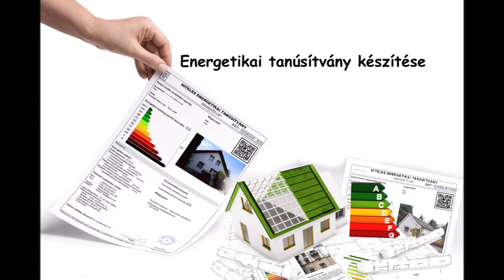Üllön sorházi környezetben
Szeretne egy nyugodt, csendes környéken, jó közlekedéssel sorházi lakást vásárolni?

Ne hagyja ki ezt a kedvező ajánlatot!

Üllőn, a Sport-liget lakóparkban 71 nm alapterületű, kiváló állapotú, BÚTOROZOTT, napfényes, KLIMATIZÁLT, tehermentes sorházi lakás kínálok Önnek.

Ez az otthon, mert ez valóban az. Amikor az otthont keressük, igazából arra vágyunk, hogy a Wi-Fi automatikusan csatlakozzon a telefonunkhoz, ahol ismerjük a falak repedéseit, a padló nyikorgását – szerencsére itt egyikkel sem kell találkoznunk – és ahol a szomszéd fogadja a köszönésünket.

Ez az az otthon, ami 2008-ban épült és elosztása első pillanatban rabul ejt minket.
A földszinten a nagy nappali, amerikai konyhával egybe nyitva, nincs bezártság érzetünk, sőt ha úgy tartja kedvünk a fedett terasz árnyékában el is fogyaszthatjuk a reggeli kávénkat. A forró fekete kortyolgatása közben életünk párjával meg is beszéljük, a délutáni bográcsozás minden részletét, hisz a kis kert erre is remek lehetőséget kínál.

Baráti társaságban repül az idő, de este a nap minden örömével hajtjuk álomra fejünket az emeleten, ahol két lakószoba közül is választhatunk.

A déli fekvésnek és a nagy üveg felületeknek köszönhetően egész napvilágos a lakás.
Parkolási lehetőségünk két autó számára a zárt udvaron megoldott.

Ahányan vagyunk, annyifélét jelenthet ez az egyetlen szó: otthon. Egy hely, ahová hazaérünk, egy hely, ahol védve vagyunk a külvilágtól, ahol biztonságban érezzük magunkat, ahol önmagunk lehetünk – és egy hely, amit nap, mint nap bejárunk, öntudatlanul is követve a kapcsolataink egy sajátos koreográfiáját. Sokan keresik ezt az érzést, ez most Önnek valósággá válhat.

Itt a valóság. Legyen most az Öné!
Ha erre vágyott, kérem vegye fel velem a kapcsolatot, hogy megmutathassam Önnek leendő otthonát a nyugalom szigetét, amely mégis közel van székes fővárosunkhoz, Budapesthez.
Ha csak egy pici hiányzik a vételárhoz, vagy esetleg a felére lenne szükség - Hitelcentrumunk teljes körű és díjmentes hitel-ügyintézéssel áll az Önök szolgálatára. Hívjon még ma, hogy ne maradjon le erről a lehetőségről!